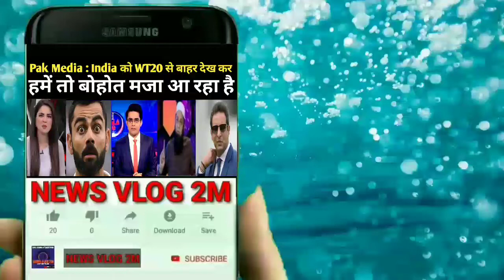pakistan media on india latest,pak media on india,pak news 2021,pak media on india latest today 2021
Urdu Poetry (Media Genre), history of pakistan, Physics (Field Of Study), Pakistan Urdu Language (Human Language)

●COPYRIGHT NOTE Copyright Disclaimer under section 107 of the copyright act 1976 allowance is made for "fair use" for purposes such as criticism, comment, news reporting, teaching, scholarship and research. fair use is a use permitted by copyright statute that might otherwise be infringing.Non-profit, educatioal or personal use tips the balance in favor of fair use.

Thanking you ,